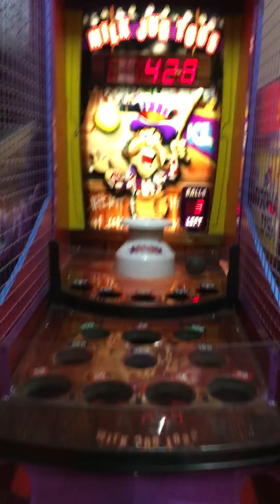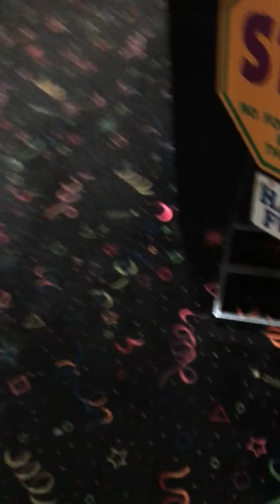Max at mr Gattis